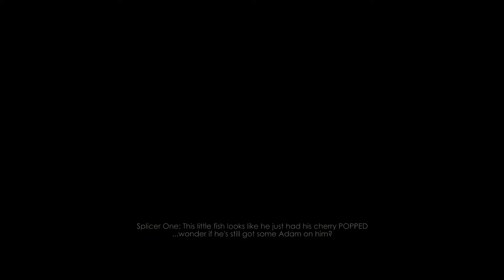BioShock Remastered - Part 1: Welcome to Rapture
Revisiting the first entry into one of my favorite series of games of all time. This is the introduction sequence to the city of Rapture. I love this game, and am really happy to be doing a new series of this on my channel!